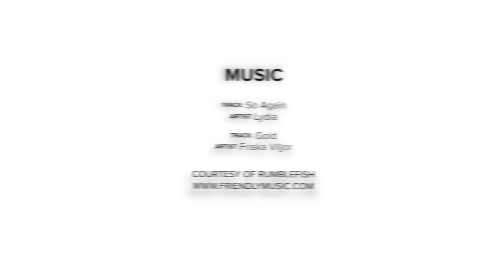Chasing Fairy Dust in Jackson Hole - Higher Unplugged Episode 10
In episode 10 of Higher Unplugged, snowboarding legends Jeremy Jones and Bryan Iguchi lead an overnight mission into Jackson Hole’s legendary backcountry. Joining them are young Mammoth based freestylers, Frankie Knab and Jimmy Goodman. Jackson is where Jeremy Jones first cut his teeth as a big mountain rider almost twenty years ago. Today, along with fellow pioneer Iguchi, are passing the torch to the next generation. Together, the four boarders hike, ride, and camp in the obscure zones of Jackson’s backcountry.

Higher Unplugged takes you behind the scenes of Jeremy Jones' two-year snowboarding film, Higher. Jones has gathered friends old and new to pass the torch to the next generation of big mountain rippers. His crew for the film includes Bryan Iguchi, Luca Pandolfi, Lucas Merli, Ryland Bell, and others. With these friends, Jeremy leaves tracks on signature lines in the close-to-home playgrounds he's made his own around Jackson Hole and Lake Tahoe. He also makes history with far-flung first descents in the Eastern Alaska Range and the Himalaya of Nepal, where the stakes are as high as the peaks themselves.

Buy tour tickets to Jeremy Jones' Higher here.